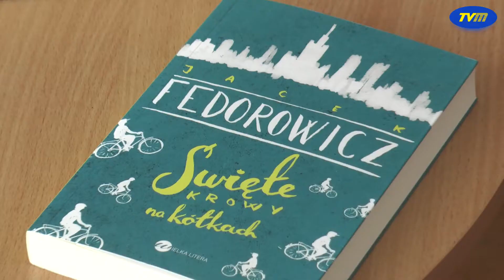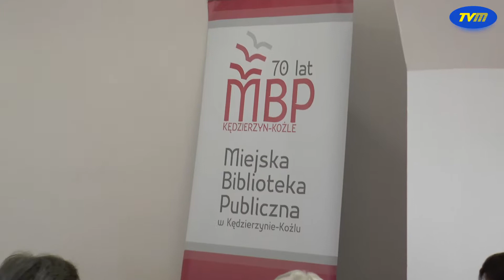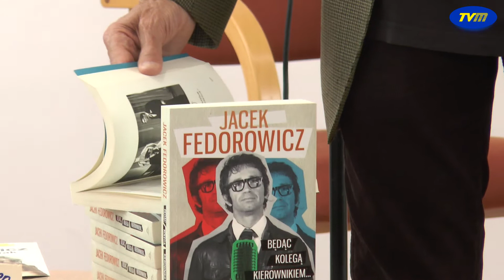Jacek Federowicz odwiedził MBP